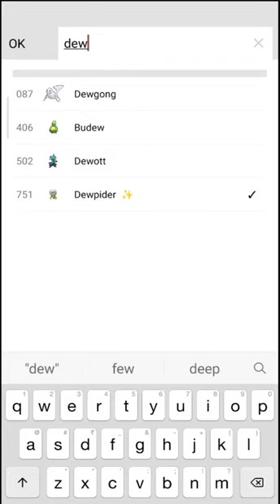Pgsharp Showing Tyrunt Shiny✨ Oranguru✨Dewpider Shiny✨Is This Really Available Or Glitch Pokemon Go😅